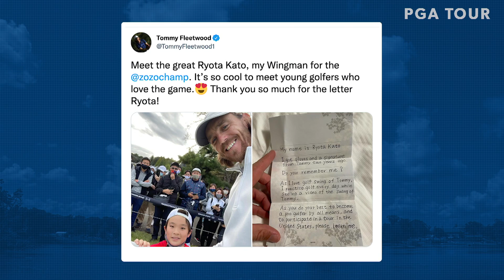Hideki’s historic home win, Ortiz’s ball stuck in a tree, Air Force Captain earns KFT status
In The Good, Bad & Unusual, Teryn Gregson recaps Hideki Matsuyama’s historic win in his home country of Japan at the ZOZO CHAMPIONSHIP, where Carlos Ortiz tried to throw sticks to get his golf ball out of a tree and Joaquin Niemann came to his rescue a little too late, while Air Force Captain Kyle Westmoreland, Michael Visacki, Kirk Triplett’s son and more qualified for Korn Ferry Tour Final Stage.